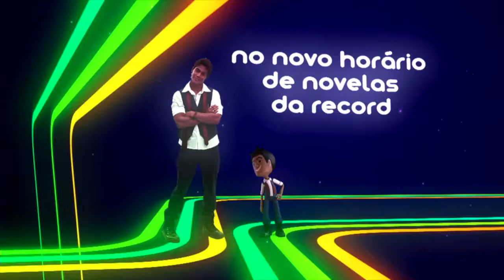Não perca Rebelde, na Record (2011)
Lua Blanco, Arthur Aguiar, Melanie Fronckowiak, Chay Suede, Sophia Abrahão e Micael Borges interpretam os papéis principais, numa trama que narra o cotidiano de seis adolescentes que estudam num colégio em regime de semi-internato e enfrentam os "dramas" típicos do período, como a descoberta do primeiro amor, os conflitos de autoimagem, o desenvolvimento de distúrbios alimentares, o relacionamento conflituoso com os pais, o bullying e o alcoolismo.